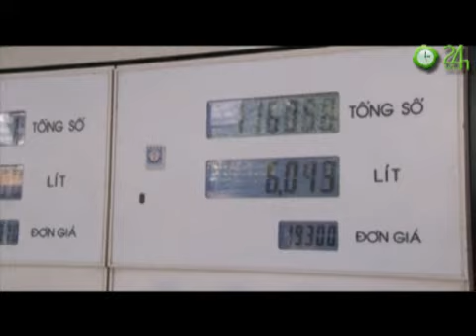Nhạc chế xăng tăng giá - Tuấn Saker + RapSoul part2